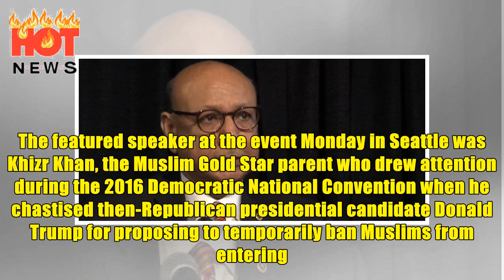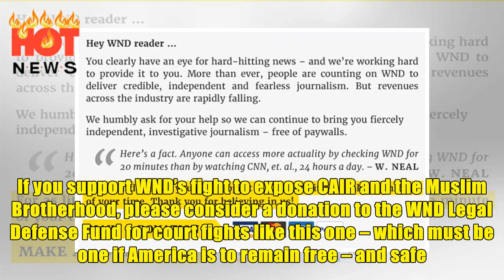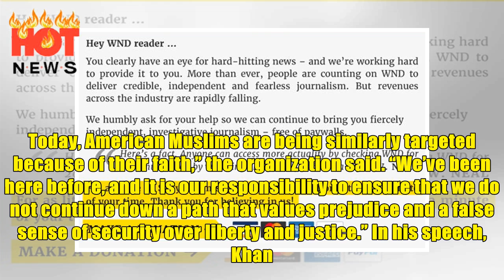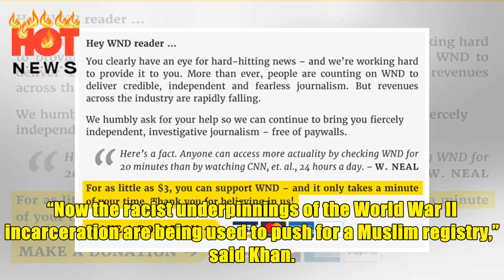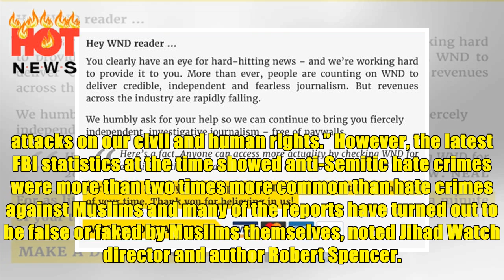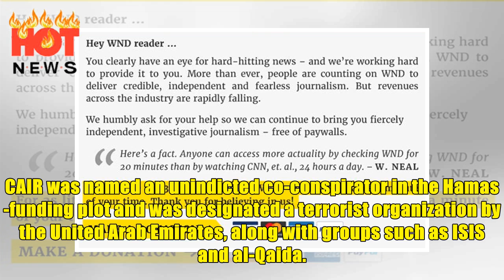Muslim leader: ‘Racism’ of Japanese internment now seen in Trump | HOT NEWS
Khizr Khan speaks at ‘Day of Remembrance’ event in Seattle Feb. 19, 2018 (Screenshot YouTube video) Equating President Franklin D. Roosevelt’s order to incarcerate residents and citizens of Japanese ancestry with America’s treatment of Muslims today, a chapter of the Council on American-Islamic Relations co-sponsored an event with a Japanese American organization marking the 76th anniversary of the World War II-era order. The featured speaker at the event Monday in Seattle was Khizr Khan, the Muslim Gold Star parent who drew attention during the 2016 Democratic National Convention when he chastised then-Republican presidential candidate Donald Trump for proposing to temporarily ban Muslims from entering the United States, later saying Trump has “a dark soul.” Khan praised Japanese Americans who went on to defend America during the war, “regardless of the mistreatment, regardless of the cruelty, regardless of the prejudice” as an example for Muslims. “Muslim Americans are given strength...